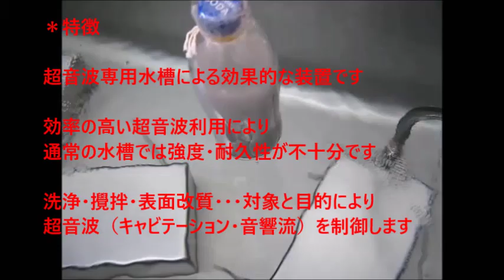脱気マイクロバブル発生液循環装置 ultrasonic-labo